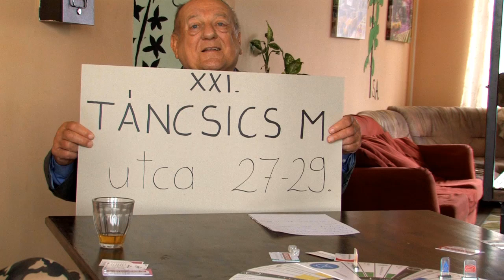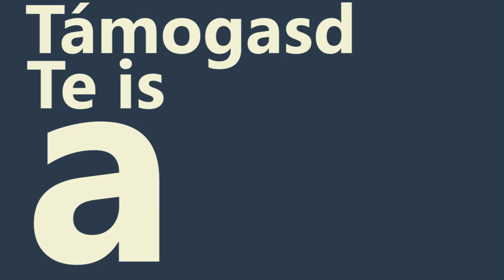Klapka lebeszéli a fiatalokat az emigrációról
A vállalkozó Monopolyt játszott a Burattino Iskolában, aztán táblát emelt.

Ennek a szpotnak az elkészítését támogatták:
és még számos, neve elhallgatását kérő, nagyszerű ember.

Köszönjük!